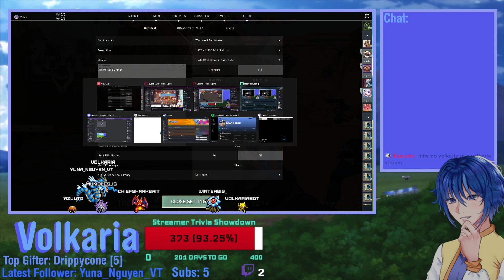29 | Valorant | Raging in Valorant